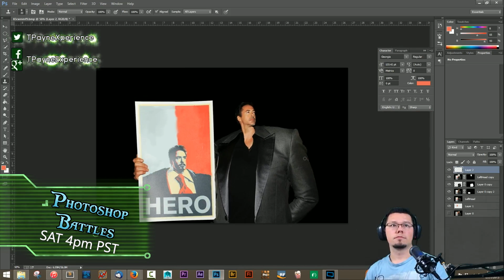TPayne Experience Channel Trailer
--- LIVE SCHEDULE ---

Fri 8-10 pm PST = Hearthstone Laddering
Sat 4-7 pm PST = Photoshop Battles
Sun 4-7 pm PST = Gameday

--- UPLOAD SCHEDULE ---
Mon, Tues, Wed = 12pm PST

--- FIND ME! ---